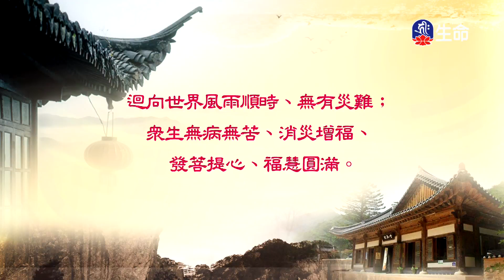怨親平等-1_海濤法師弘法行(國台)_(lifetv_20201027_08：00)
海濤法師弘法行(國台)_怨親平等。